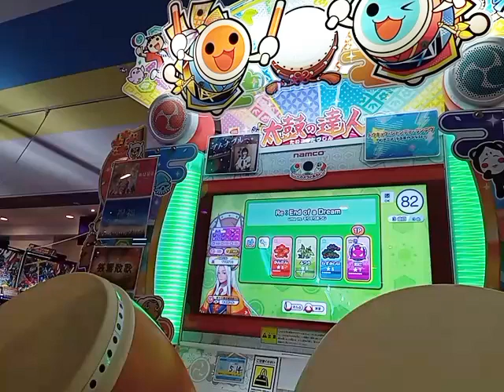おに★７ Re：End of a Dream / uma vs. モリモリあつし フルコンボしてみた【バーコードの謎】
謎解き?考察?
裏譜面待ち?
怪しい小節線。。。

ビゴライブ
taiko_yamada←で検索

uma さん
モリモリあつし　さん